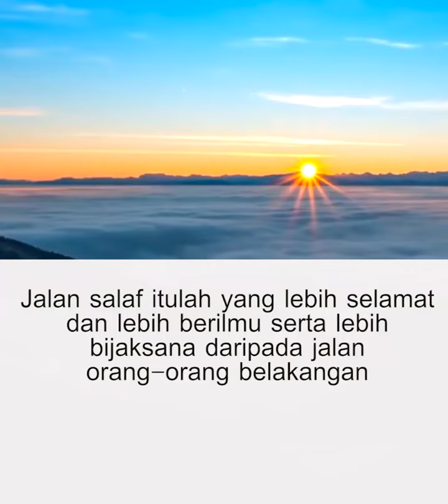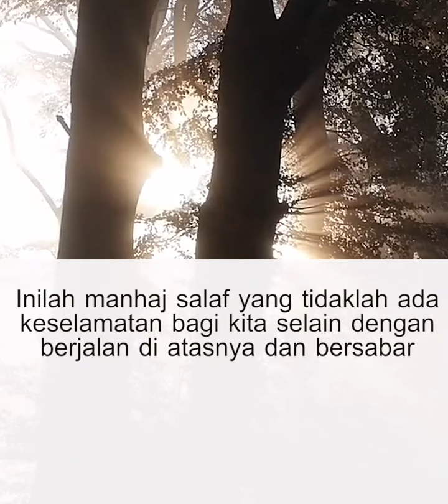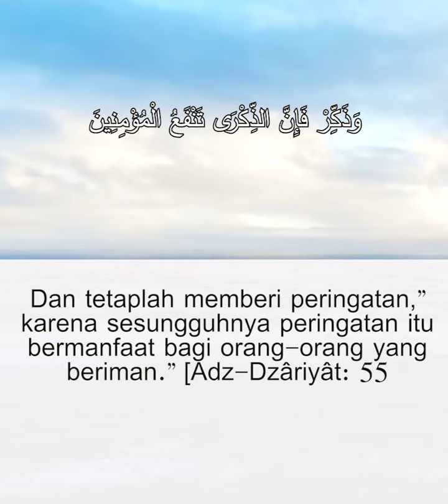Manhaj salaf adalah jalan yang paling Selamat | Syaikh Shalih Fauzan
Manhaj Salafus Shalih dan Butuhnya Umat Terhadapnya
منهج السلف الصالح وحاجة الأمة إليه
Syaikh Dr. Shalih Fauzan Al-Fauzan حفظه الله

Bagi Ikhwan dan Akhwat sekalian yang ingin berinfak untuk pengembangan dakwah penerjemahan video-video kajian ulama, kajian asatidzah ahlus sunnah dapat antum salurkan melalui rekening:
BRI: 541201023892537 a/n Yuni Liliani (Kode bank: 002)